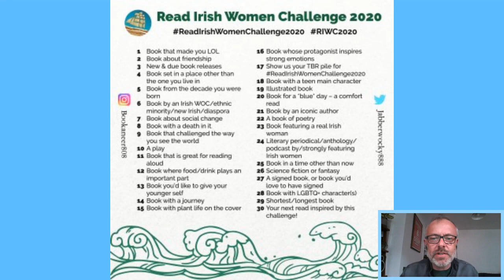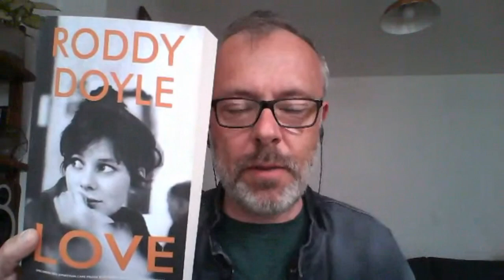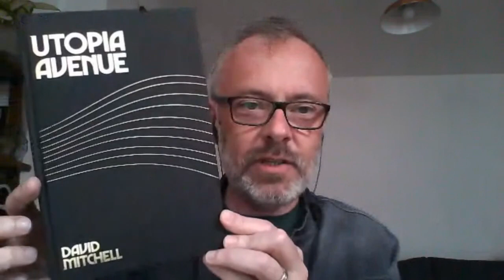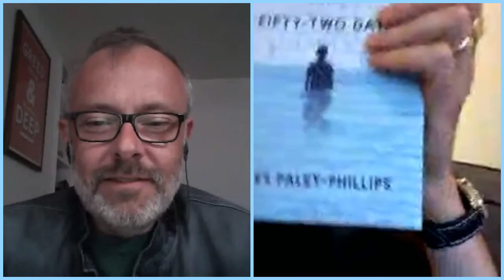Shelf Analysis - Episode 17 - Ian Rankin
Ep 17 of my Lockdown 2020 chat show live from my kitchen with one of the world's most famous crime writers (and Muriel Spark fanboy!) Ian Rankin.

Originally broadcast in The Rick O'Shea Book Club on Facebook - April 23rd 2020.